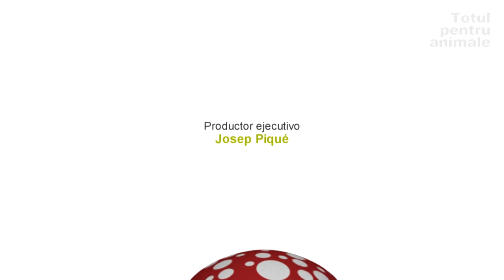PORCUSORI DE GUINEA- Porcusori cu blana scurta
In acest video,veterinarul nostru,Antonio Rodriguez,ne explica caracteristicile porcusorului de guinea cu blana scurta,unul dintre cei mai des intalniti porcusori.